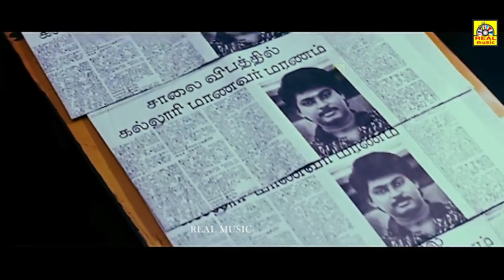Vikram, Mohini { ಹೂಸ ರಾಜರು } Pudhiya Mannargal Movie Super Scenes